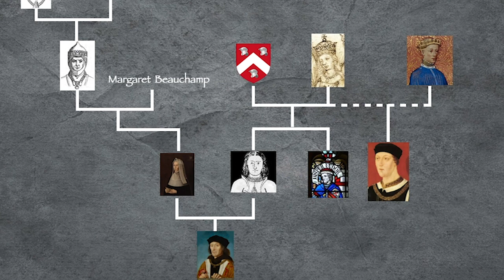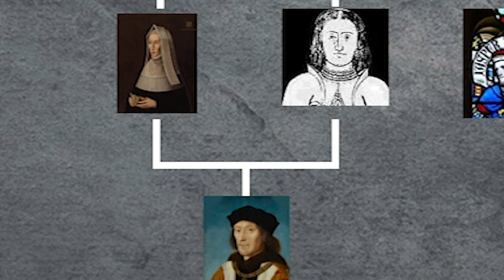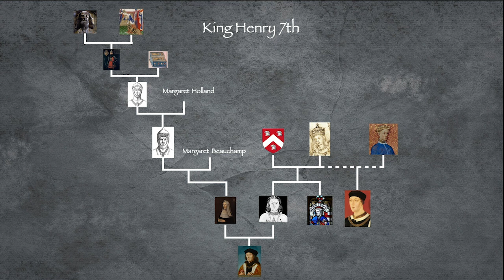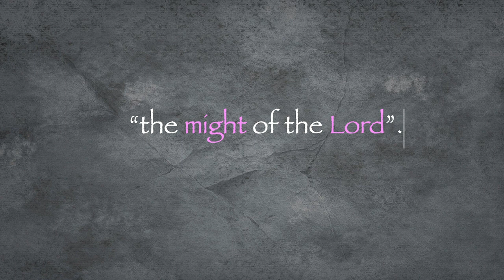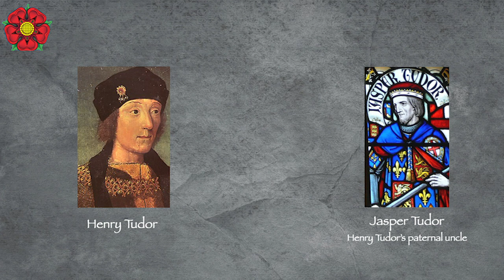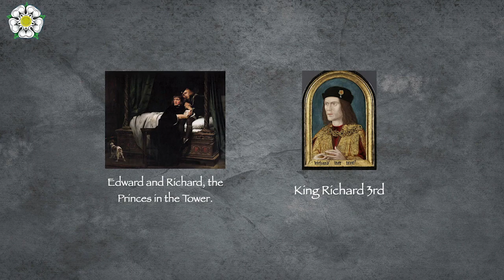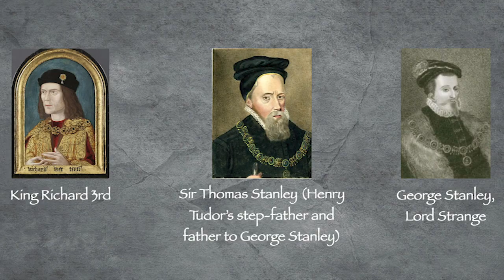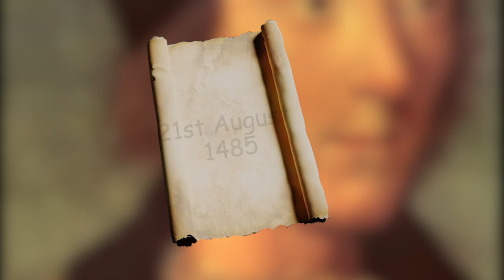King Henry 7th: I just can't wait to be king.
Hello and welcome to my history channel. Today's episode covers the first part of King Henry 7th's life when he wasn't King of England. I hope you enjoy the video enough to stick around for future videos as we cover the rest of Henry's family.

Here are a list of sources I used to create today's video.
Britannica
Historical Royal Palaces
Hever Castle.co.uk
BBC documentary - The Final Days of Anne Boleyn
Alison Weir - The Six Wives of Henry 8th
Dr Kat - YouTube
Channel 5 - Walking Tudor Britain
English monarchs.co.uk